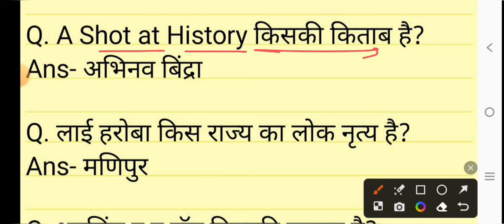SSC Phase 12 21 June 2024 2nd shift exam analysis/SSC Selection Post Phase 12 21 June 2nd shift Gk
SSC Phase 12 21 June 2nd shift exam analysis.